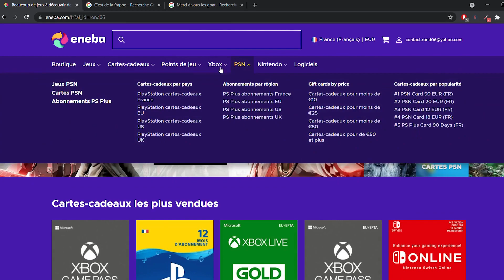NBA2K23 MY TEAM - COMMENT DÉBUTER DU MIEUX POSSIBLE ? JOUE DANS CES MODES ✅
Salut les GOAT, voici ma 1ère vidéo sur NBA 2K23 My Team ! 🥳 A nous les rubis, améthystes, diamants.. Justement, comment arriver à obtenir de gros joueurs rapidement afin d'améliorer votre équipe et laver du monde en ligne comme en solo ? Certains modes sont très avantageux en début de jeu, je vous en parle avec quelques conseils 📝

🚨 OBTIENS NBA 2K23/FIFA 23 - CHER AVEC CES CODES 🚨
1️⃣ Carte PSN 50€ à 44.49€ : PPPSNN
2️⃣ Carte XBOX 50€ à 45.71€ : XBOSS50